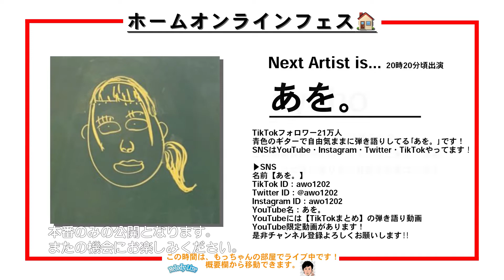【ダイジェスト】ホームオンラインフェス🏠二部 おおたりお 中山姫李 あを。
Melody Line×もっちゃんの部屋コラボ企画

「ホームオンラインフェス🏠」
※Melody Lineのステージの方のみとなっています。
　また、一部出演者のみのダイジェストです。

毎年新時代の若手新人アーティストを発掘!!最近では「りりあ。」「chilldspot」「三阪咲」などの次世代アーティストの出演が続いている『Melody Line』と音楽活動を頑張るアーティストを応援したいという強く熱い想いから生まれた12.5万人のYouTubeチャンネル登録者数を誇る『もっちゃんの部屋』のコラボ企画！

コロナの前のような環境でライブができなくなってから1年。
楽しく過ごすはずだったGWに少しでも多くの方に見ていただけるライブに近い環境を作りたいと開催を決定！！！

もっちゃんの部屋はこちら

【二部ダイジェスト】※Melody Lineのステージの方のみとなっています。

【一部ダイジェスト】はこちら

❸ ぱんなこった。

【Melody Line〜はじまりのうた〜】
毎月随時LIVEを開催！
出演者、お客様、スタッフ全員で創り上げる総合エンターテインメント企画。
出演者随時募集中！